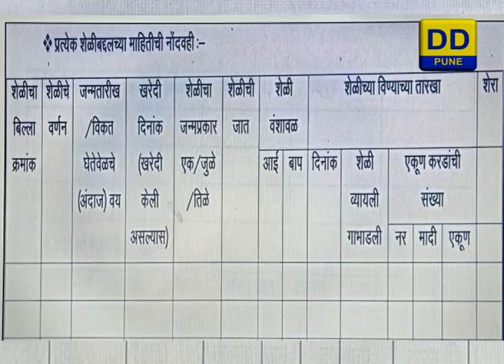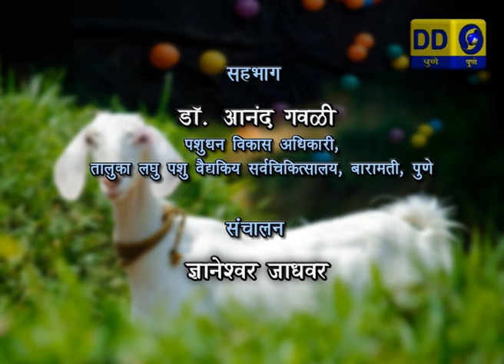DDPUNE_06/03/20_Krishidarshan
Telecast on Doordarshan Sahyadri at 6Pm.

1) Agriculture Bulletin ( Krishivarta )...News related to Agriculture,
    Market rate and Temperature.
2) A Programme on Production of Goat Breeding on Commercial Basis.

Anchor:- Vanita Ghadge & Dnyaneshwar Jadhavar
Production Assistant:- Sachin Binaram

Producer:- Mr. Ratikesh Joshi
DOORDARSHAN PUNE